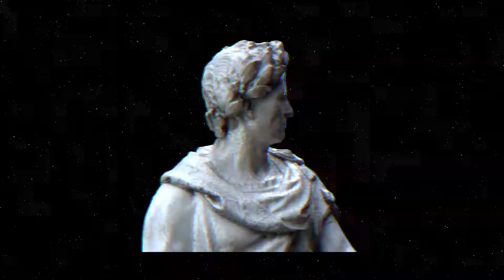APHEX TWIN - Xtal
This is a simple tribute to one of the biggest and best artists in the 'ambient music' segment, Aphex Twin.